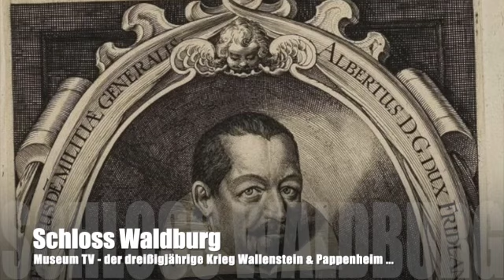Museum TV dreißigjähriger Krieg von Wallenstein bis zu Pappenheim...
Museum TV auf der Waldburg, Wallenstein bis Pappenheim, der dreisigjährige Krieg ...
Unser Versuch, in den Zeiten von Corona, unsere Unterhaltskosten für die Waldburg zu deckeln. Unterstützung für dieses Projekt/Museum ist herzlich willkommen. Anstatt Eintritt auf der Waldburg zu bezahlen kann hier jeder einen Obolus/Zuschuss nach seinem Empfinden hinterlassen entweder per PayPal  oder IBAN: DE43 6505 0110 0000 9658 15